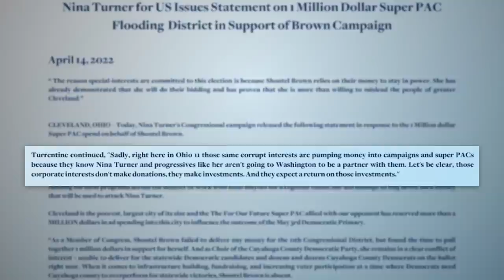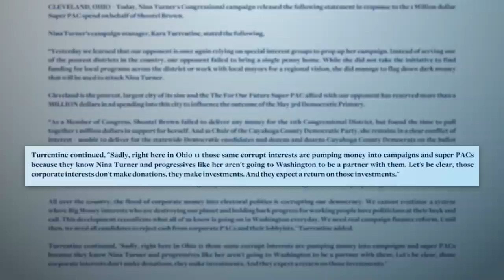Oil Mogul Spends Over $1 Million to Defeat Nina Turner